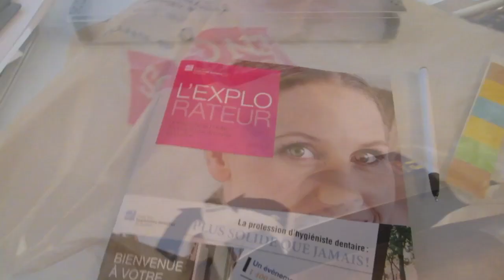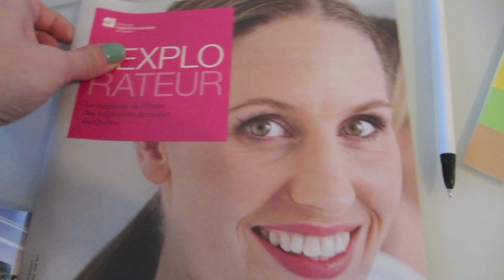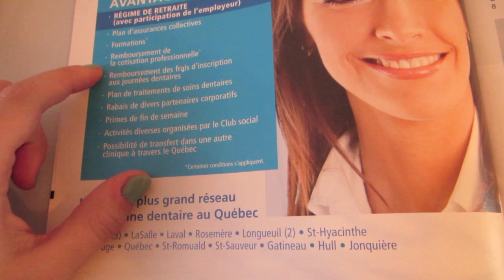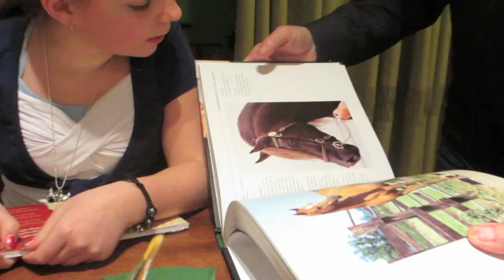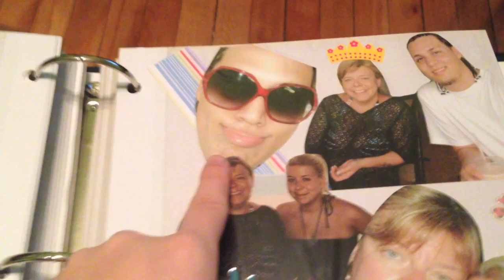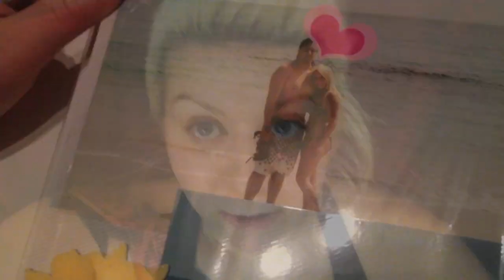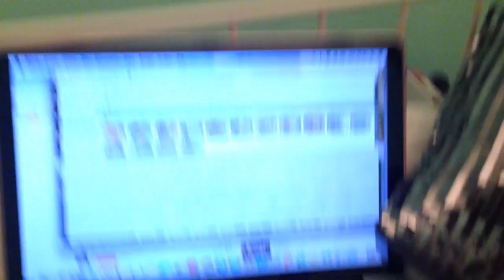22/02/2014: fête à ma petite soeur:)